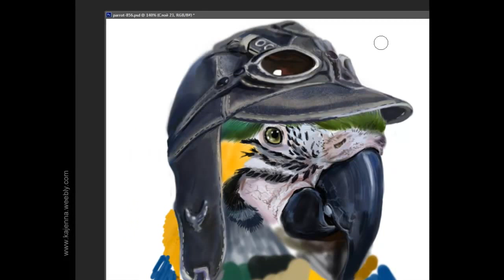The Pilot of Amazon Airways / Speed painting / by Kajenna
My channel is dedicated  to all people who like Photoshop. Here you can see how digital picture is created, also you can find some tutorials of Photo Art